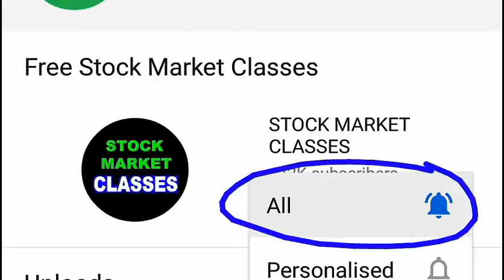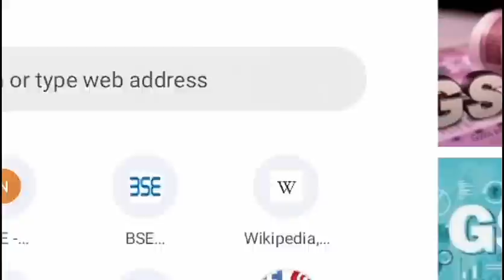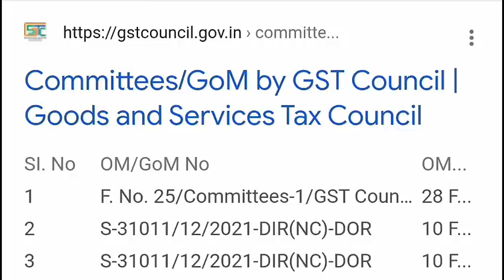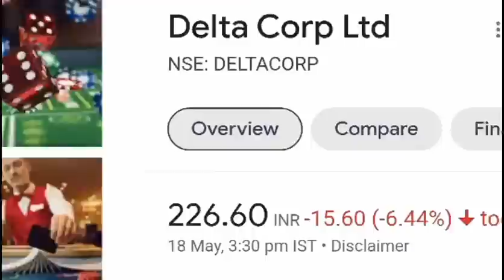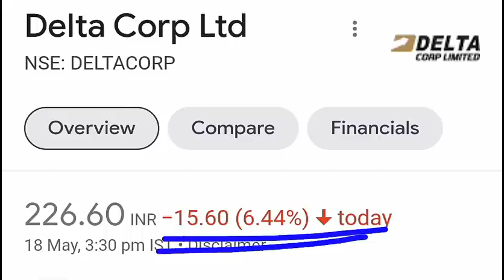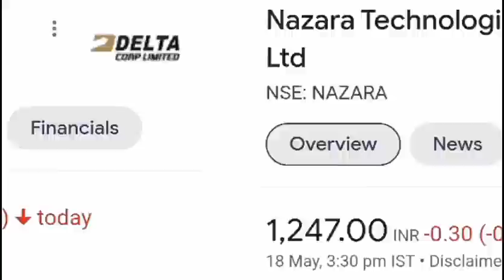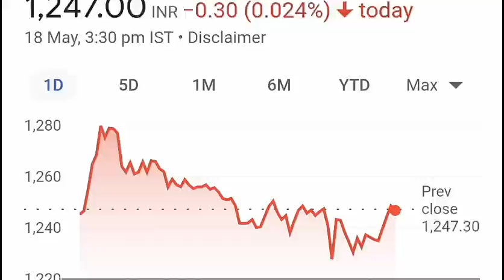2 Share Holders पर STOCK CRASH का खतरा⚫ सरकार का बड़ा फैसला⚫ Latest Stock Market News⚫ GST NEWS SMKC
TY :)

TOPIC COVERED :

crash
stock crash
share crash
stock crash news
share crash news
share market crash news
smkc
latest stock market news
gst news
gst rates
gst
gst todays news
gom news
gst council news
gst rates news
breaking news stock market
stocknews
financenews
businessnews
demat account
mutual fund
sip
trading
intraday trading
sharecrash
CRASH
STOCK CRASH
SHARE CRASH
GST NEWS
GST LATEST NEWS
SMKC
govt

ty :)